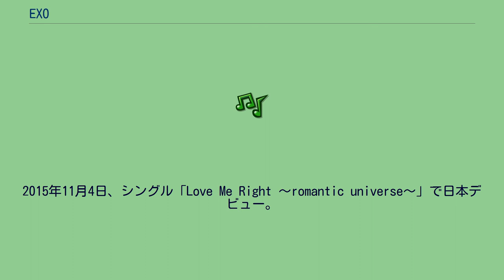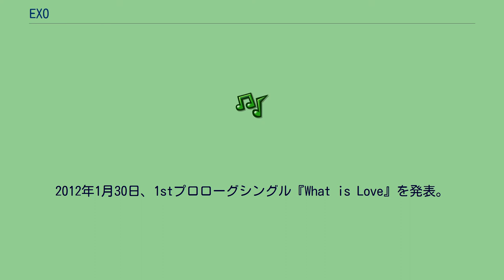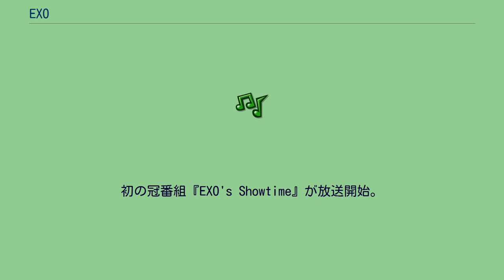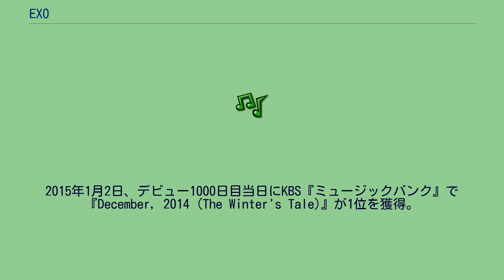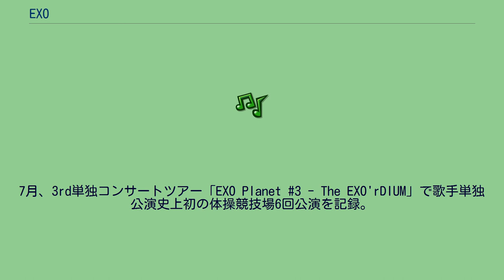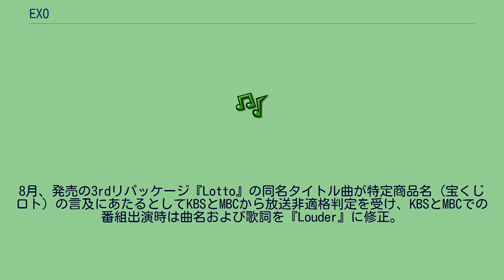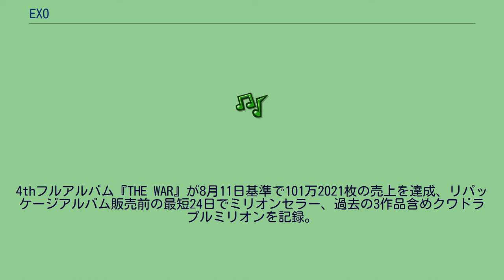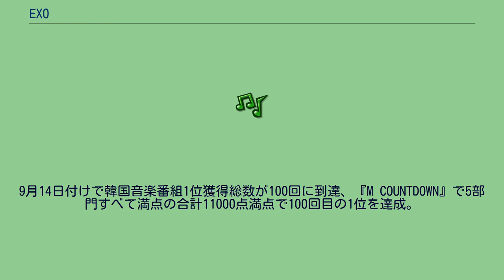EXO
EXO（エクソ、韓: 엑소）は、SMエンターテインメント（以下SM）所属の男性アイドルグループ。
2012年4月8日韓国と中国でデビュー。
2015年11月4日、シングル「Love Me Right 〜romantic universe〜」で日本デビュー。
同グループのユニットEXO-CBXについては個別ページを参照。
グループ名は、太陽系外惑星を意味するExoplanetからモチーフを得ており「未知の世界から来た新たなスター」というコンセプトのもと、各メンバーは超能力を持っている。
EXO-KのKはKorean、EXO-MのMはMandarin（中国標準語）、EXO-LのLはLoveの略。
アルファベットのKとMの間あるLはEXO-KとEXO-Mを応援する全てのファンを意味する。
フルアルバムの売上は5枚全て100万枚を超えており、2017年にクワドラプルミリオンセラーの達成およびゴールデンディスク賞、ソウル歌謡大賞、Mnet Asian Music Awardsでそれぞれ歴代初の大賞4連覇を記録した。
2011年11月、SMから2012年に男性グループがデビューすることが明らかになり、12月22日0時にSM公式サイトにて新人グループの誕生を示唆するロゴとタイマーつきのポップアップウィンドウが登場、100日間プロモーションが開始した。
12月23日、0時にカウントダウン終了、カイの予告映像が公開、EXO-KとEXO-Mのメンバー構成は公表されなかった。
2012年1月30日、1stプロローグシングル『What is Love』を発表。
3月9日、2ndプロローグシングル『History』を発表。
3月31日、ソウルでデビュー告知から100日目記念となるショーケースを開催。
、4月1日、北京でEXO-KとEXO-Mの合同デビューショーケース開催。
4月8日、EXO-Kが韓国、EXO-Mが中国でデビューステージを行ない正式デビュー4月9日、デビューミニアルバム『MAMA』を発売。
2013年6月14日、『ミュージックバンク』で初の音楽番組1位を獲得。
7月、『週刊アイドル』初出演で番組史上最高視聴率を獲得。
8月、『週刊アイドル』再出演で番組史上最高視聴率を更新。
初の冠番組『EXO's Showtime』が放送開始。
12月27日付けで1stフルアルバムが韓国音楽界12年ぶりのミリオンセラーを記録。
2013年発売のアルバムの累計売上枚数が144万枚を突破。
2014年4月日本初の単独ファンイベント「EXO Greeting Party in Japan "Hello!"」開催。
5月15日クリスがSMに対する専属契約効力の不存在確認訴訟を起こし離脱。
8月日本の公式ファンクラブEXO-L-JAPANが設立。
初単独コンサートツアー「EXO from. EXO Planet #1 - The Lost Planet」を開催。
10月10日ルハンがSMに対する専属契約効力の不存在確認訴訟を起こし離脱。
2015年1月2日、デビュー1000日目当日にKBS『ミュージックバンク』で『December, 2014 (The Winter's Tale)』が1位を獲得。
3月18日、公式アカウント@PathcodeEXOがTwitterとWeiboで開設。
4月、初の日本公式ファンクラブイベント「EXO-L-JAPAN Fanclub Event 2015 "EXO CHANNEL"」開催。
8月24日タオがSMに対する専属契約効力の不存在確認の訴訟を起こし離脱。
11月4日、シングル『Love Me Right 〜romantic universe〜』で日本デビュー。
2016年3月、『non-no』4月号の創刊45周年号にて海外男性グループ初の表紙モデルに起用。
7月、3rd単独コンサートツアー「EXO Planet #3 - The EXO'rDIUM」で歌手単独公演史上初の体操競技場6回公演を記録。
クリスとルハンの訴訟が終結、専属契約は2022年まで有効存続し中国内活動の売上をSMに一部支給する旨決定した。
8月、発売の3rdリパッケージ『Lotto』の同名タイトル曲が特定商品名 (宝くじロト) の言及にあたるとしてKBSとMBCから放送非適格判定を受け、KBSとMB...